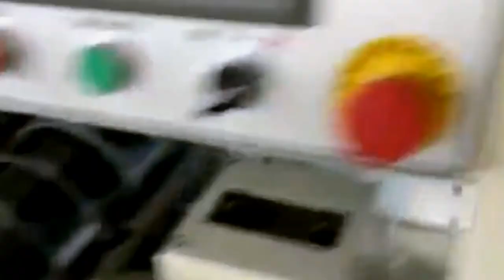Masking tapes slitting making machine inline with sleeve type shrink packing equipment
Feature of Masking tapes slitting making machine inline with sleeve type shrink packing equipment:
1. The motor unit adopts three-motor connective control with high speed, stable tension and nice-looking products.
2. Unwind system adopts connect type shaft-less stand, left and right movement manually control.
3. Rewind part uses differential winding shafts to make sure each roll tension is well controlled. Still air shafts can also be installed.
4. Clamping devices are installed in front of rewind unit to fix the after-slit materials and keep after-slit tension and rewind position same.
5. Machine guide rollers are aluminum type, with hard anodizing treatment.
6. Edge waste treatment uses servo center type spool winder system.
7. Slitting part uses shear blades; bottom blade shaft uses air shaft. Razor blade system is optional.
8. Splice table: with air cylinder fixing device, for fast connecting web and saving labor’s time.

Optional Items
1.     Finished reel unloading device.
2.     Press roller system.
3.     Laminating function.

Technical Parameters
Max. unwind O.D. 800mm
Max. rewind O.D. 600mm
Min. slitting width 25mm
Machine width 1.3M/1.6M
Unwind Core I.D. 3"+6”
Rewind Core I.D. 3”
Machine max. speed 200M/Min
Power source 380V 3P 50HZ
After-sales service
production line running for more than 5months in factory:
UK Agent Office
69 Waterloo Road Manchester England M8 8FJ